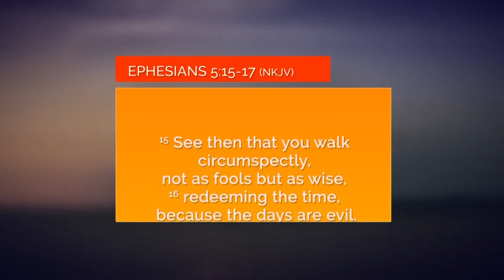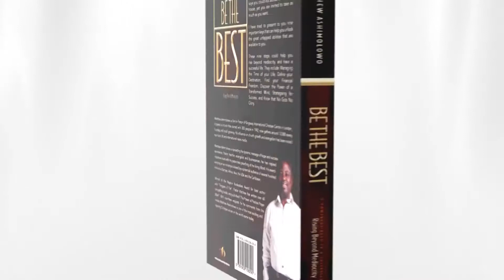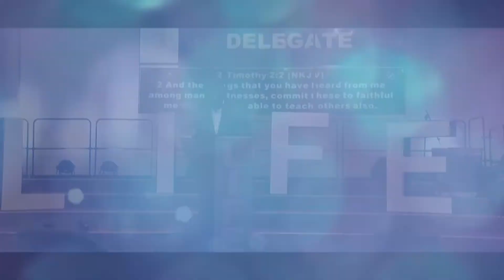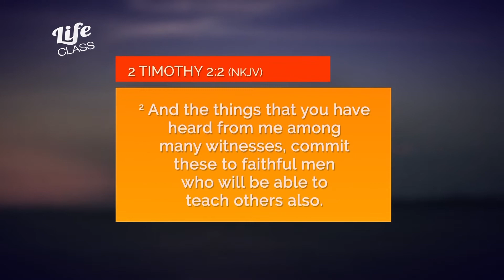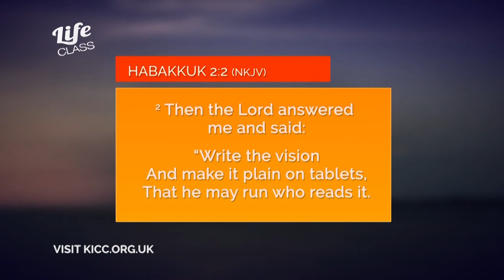15 Secrets to Time Management - 1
Realise your potential at LifeClass with Matthew Ashimolowo, Sundays 8am at KICC Land of Wonders 468-474 Hoe Street, Walthamstow, London E17 9AH.